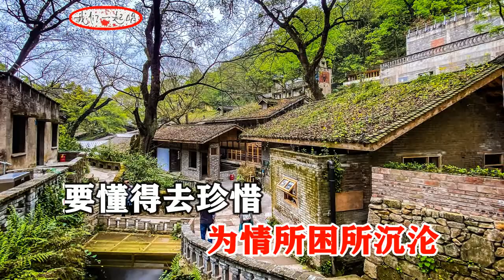汪刚 要爱就爱的难舍难分 MTV